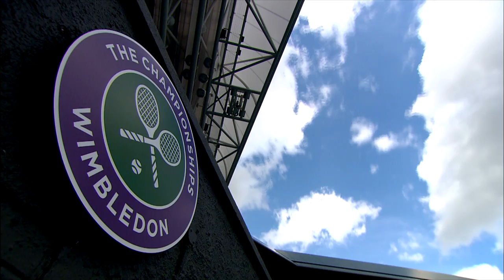Yen-Hsun Lu ATP Player Profile Delivered By FedEx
Yen-Hsun Lu explains why a certain win over Andy Roddick is one he will never forget.